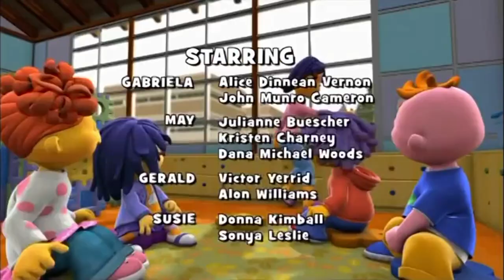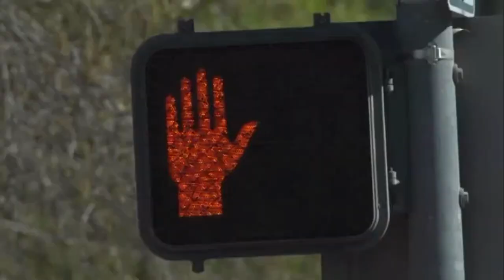PBS Kids Channel Program Break (2022 PBS SoCal)